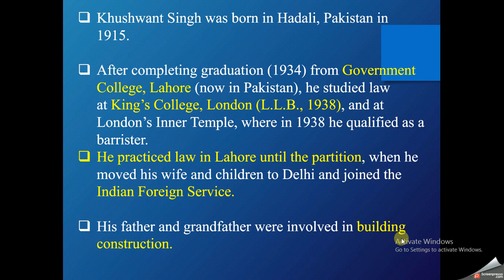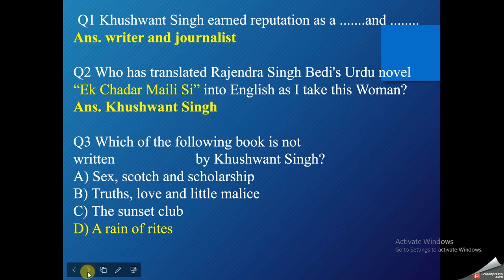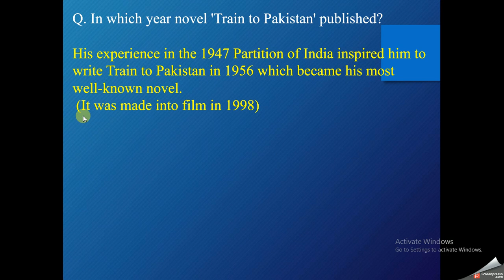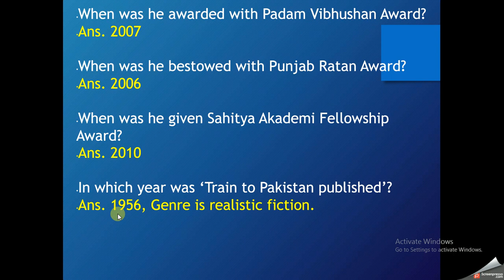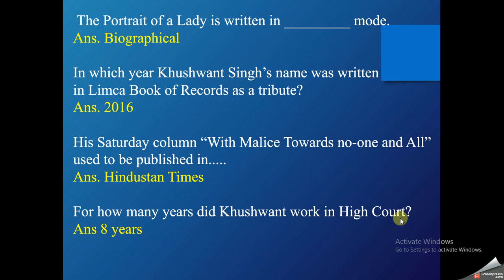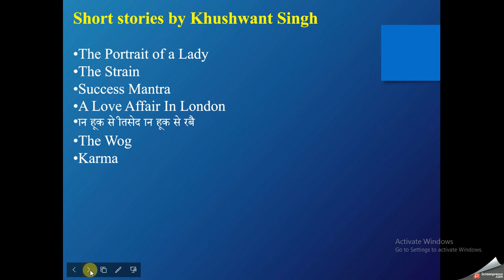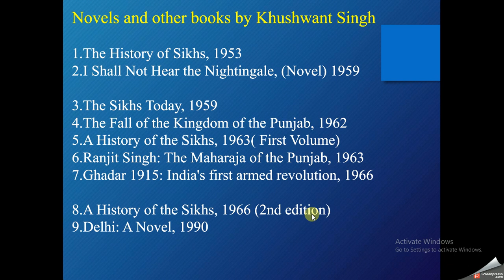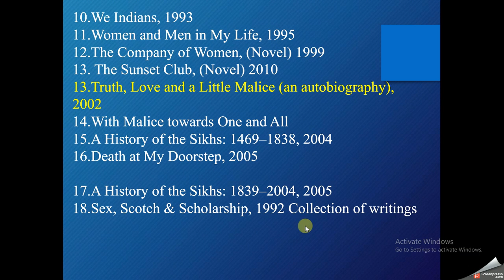Khushwant Singh Part 1, Important MCQ'S, For TGT, PGT, LT. GRADE & UGC NET Exam.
Dear friends
This is Part 1 of Khushwant Singh and it covers Important MCQ'S of his literature that is very beneficial for those preparing for any TGT, PGT, LT GRADE OR UGC NET Exam.